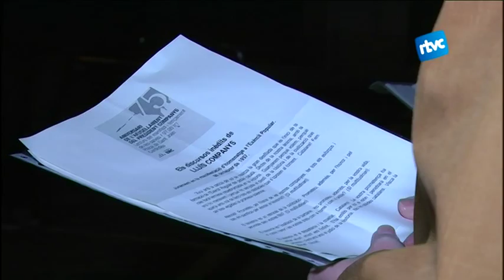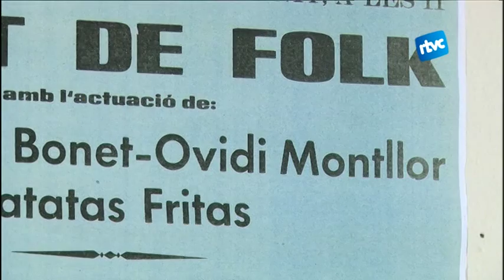Cardedeu Informatiu 15/10/2015